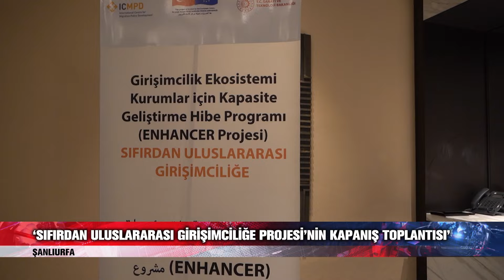‘Sıfırdan uluslararası girişimciliğe projesi’nin kapanış toplantısı’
Şanlıurfa’da ‘Sıfırdan Uluslararası Girişimciliğe Projesi’nin kapanış toplantısı gerçekleştirildi. Çok sayıda kurum ve kuruluş temsilcisinin katıldığı toplantıda Şanlıurfa’yı yakından ilgilendiren önemli konulara yer verildi.